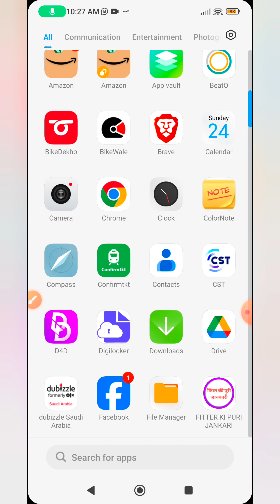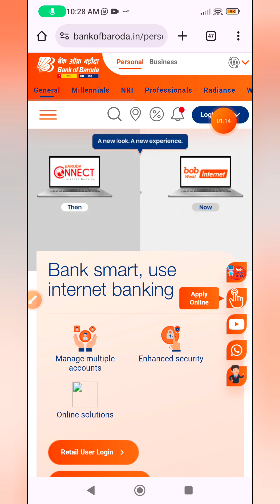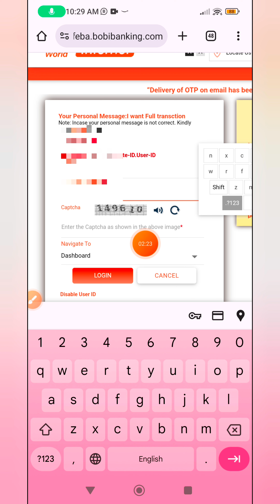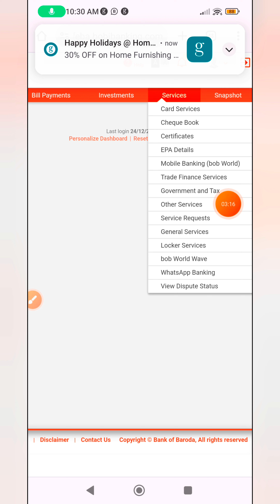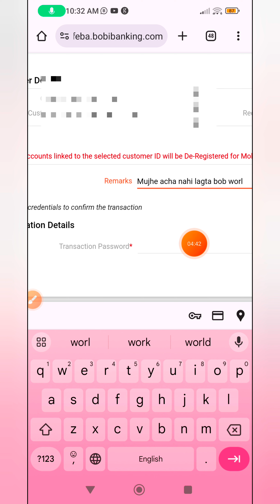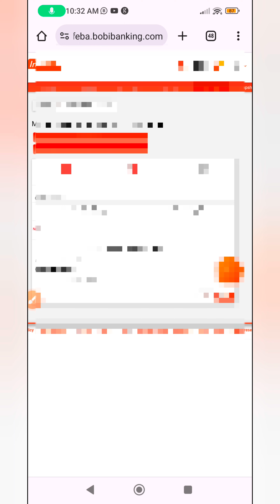bob world DEREGISTER kaise karen | how to deactivate bob world account 2024